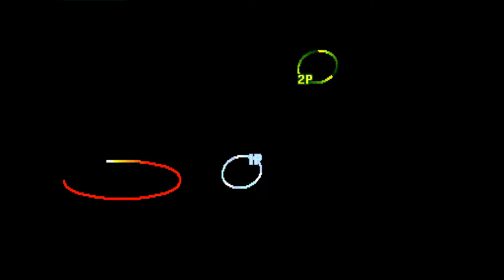Street Fighter III: 3rd Strike: nonamecolors (US, Rank D) vs CurtisClover (US, Rank E)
(US) nonamecolors (Rank D) vs (US) CurtisClover E - 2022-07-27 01:26:41
0:00 Makoto vs Hugo
03:19 Makoto vs Alex
#0:03:19
#0:00:16